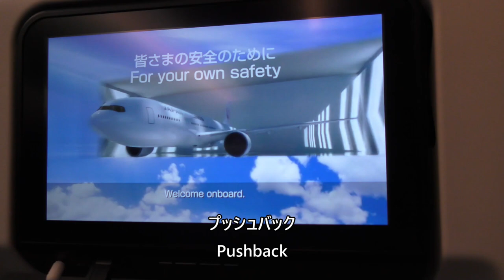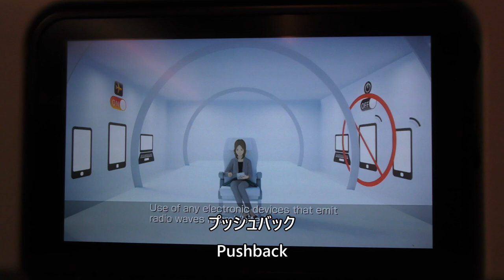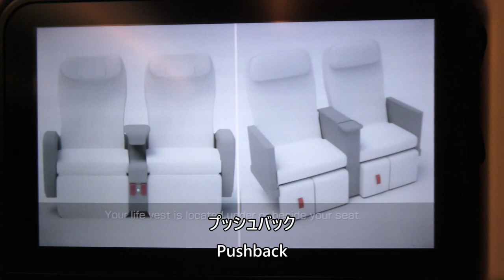【那覇空港RWY36R離陸】日本航空920便、那覇空港→羽田空港 Takeoff at Naha Airport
2024年6月1日、日本航空920便、那覇空港→東京国際空港（羽田）Airbus A350-900(JA15XJ)より撮影した那覇空港RWY36R離陸の映像です。

This is a video of takeoff from RWY36R at Naha Airport taken by Japan Airlines Flight 920, Naha Airport→Tokyo International Airport (Haneda) Airbus A350-900 (JA15XJ) on June 1, 2024.

Everyday Update!